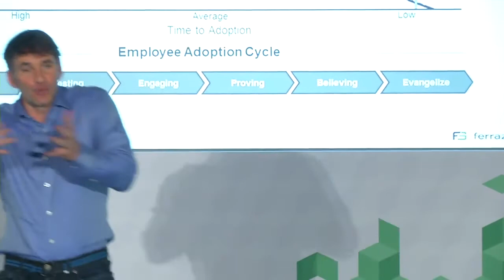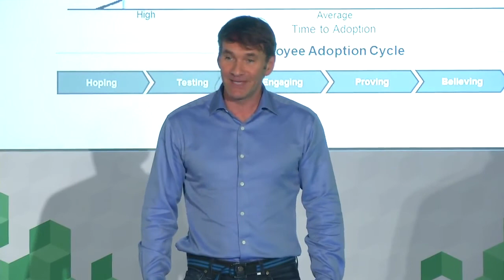XPRIZE IPP March 25 2015